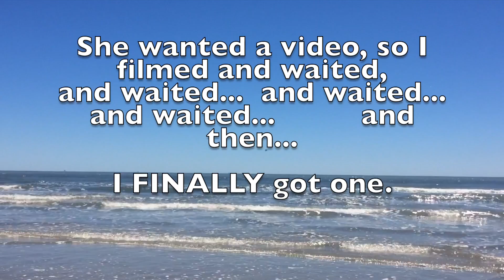The Birds...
Certainly not of the "Hitchcock Variety", yet here is another neat blessing of the Journey.